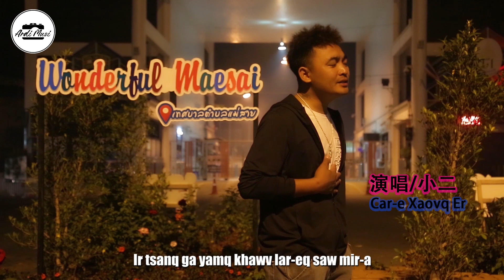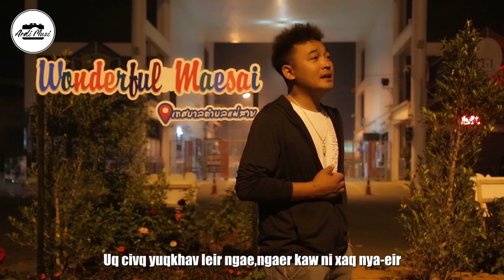เพลงอ่าข่าใหม่2023 - Baqxe Ovq-awr Baqmeeq Maq Ovq 可遇而不可求 - 演唱/小二 [ 演唱/小二 ] Official Video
✍️✍️✍️💥💥💥หากคุณมีปัญหาใด ๆ เกี่ยวกับลิขสิทธิ์ของคลิปวิดีโอ - ภาพหรือเสียงเพลงในวิดีโอนี้และต้องการให้ลบออก โปรดส่งอีเมลถึงฉันที่ ก่อนดำเนินการทางกฎหมายใดๆ ฉันยินดีที่จะลบวิดีโอ หรือกรุณาติดต่อที่ Facebook ของฉันที่นี่โดยตรง

Myanmar:
ဒီသီချင်းသည် မူရင်းတေးသံရှင်ကိုယ်တိုင် ကျတော်တို့ ရဲ့ Ardi Muzi Studio Youtube Channel ကိုတင်ဖို့ရန် တောင်းဆိုလာသောကြောင့်တင်ပေးလိုက်ရခြင်းဖြစ်ပါသည်။
တကယ်လို့ ဤဗီဒီယိုရှိ ရုပ်ပုံများ သို့မဟုတ် အသံတေးဂီတ၏ မူပိုင်ခွင့်နှင့် ပတ်သက်၍ ပြဿနာတစ်စုံတစ်ရာ ရှိပါက ဖယ်ရှားလိုပါက ကျေးဇူးပြု၍ တရားဥပဒေအရ အရေးယူခြင်းမပြုမီ သို့ အီးမေးလ်ပေးပို့ပါ။ ဗီဒီယိုကို ဝမ်းမြောက်စွာ ဖယ်ရှားပါမည်။ သို့မဟုတ်ပါက ကျွန်ုပ်၏ facebook သို့ တိုက်ရိုက်ဆက်သွယ်နိုင်ပါသည်
ကျေးဇူးတင်ပါတယ်!

If you have any problem about copyright of the video clips - images or audio music in this video and would like it remove, Please sent me an email before taking any legal action. I will gladly remove the video. Or please you can contact to my facebook here directly -